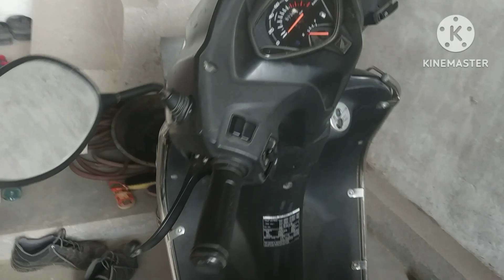my fast vlog/सपनोकाघर/सपनो के घर में mera fast vlog